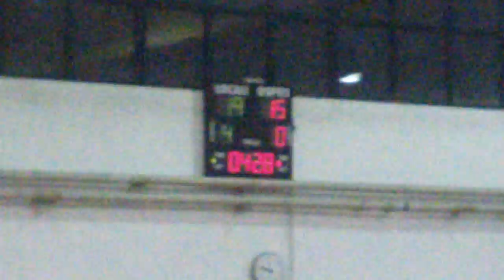Gara 2 Finale Playoff. Serie D 2013 06 05 21 47 44